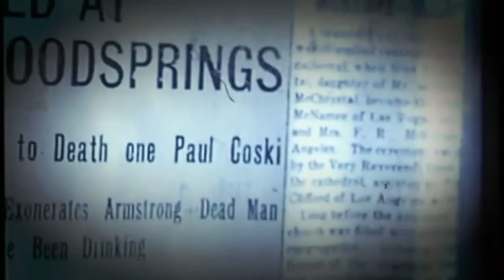Team Shreem Meme Compilation #1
Most of these clips are old and funky lookin but that's aaaalright